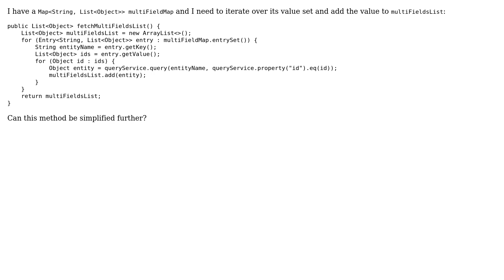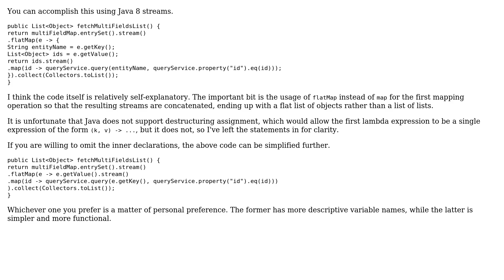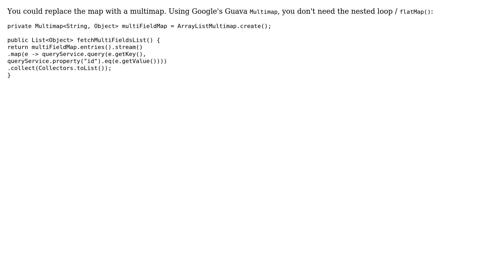Optimize method to iterate to over Map‹String, List‹Object›› (2 Solutions!!)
Optimize method to iterate to over Map‹String, List‹Object››

With thanks & praise to God, and with thanks to the many people who have made this project possible! | Content (except music & images) licensed under CC BY-SA | Music | Images & others | With thanks to user RanPaul user Christoph Walesch user Alexis King and the Stack Exchange Network Trademarks are property of their respective owners. You are responsible for your own actions.